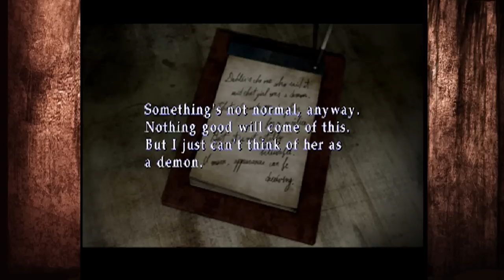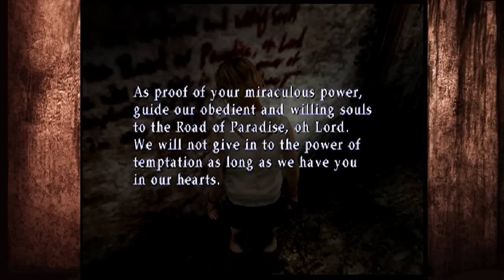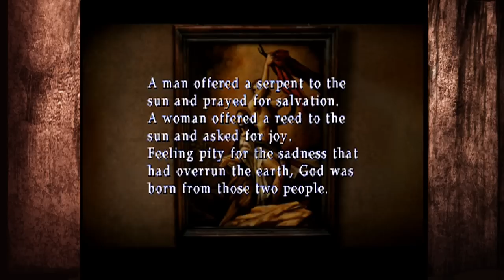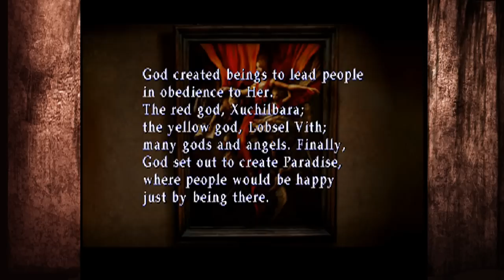Two Best Friends Play Silent Hill 3 (Part 17)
Real talk, I wish more games had this kind of callback. One of my favourite notes in a game.